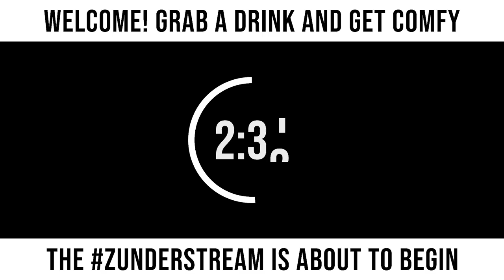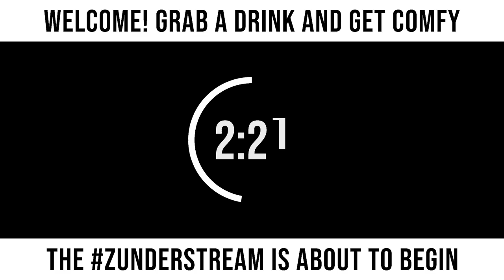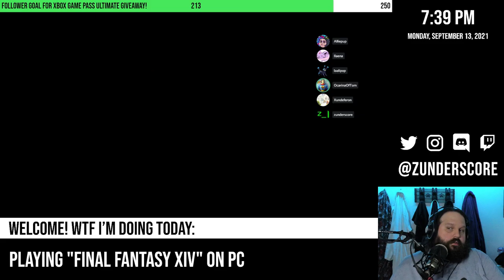zunderstream Show Archive - 2021-09-13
🎬: "MMOndays in Eorzea, working my way toward Heavensward - 250 follower goal !giveaway !merch zunderstream"